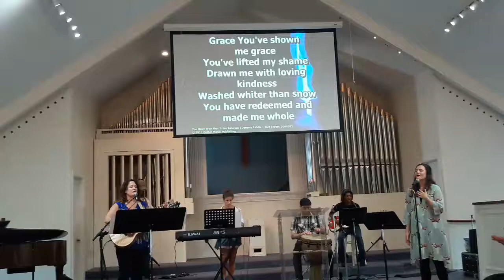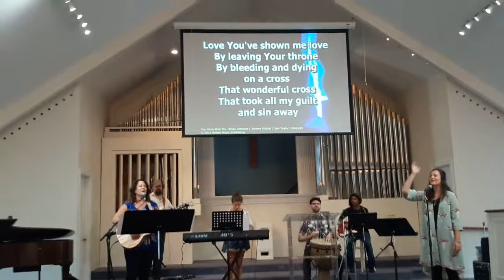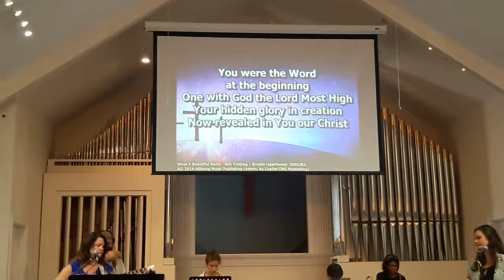Vineyard Church Of DuPage Part 2